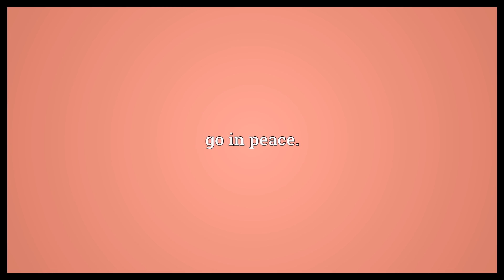Peace out Meaning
Video shows what peace out means. Goodbye.. go in peace..  Peace out Meaning. How to pronounce, definition audio dictionary. How to say peace out. Powered by MaryTTS, Wiktionary